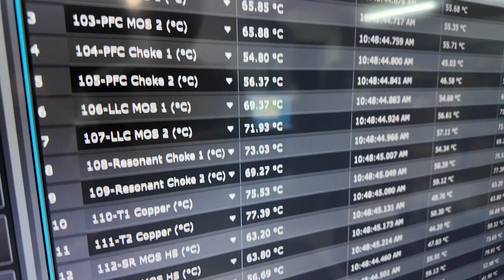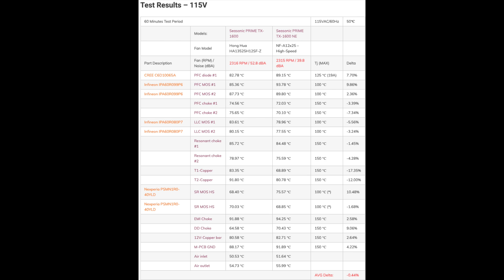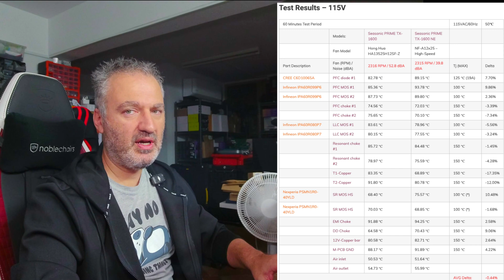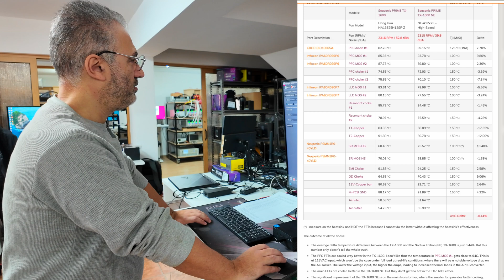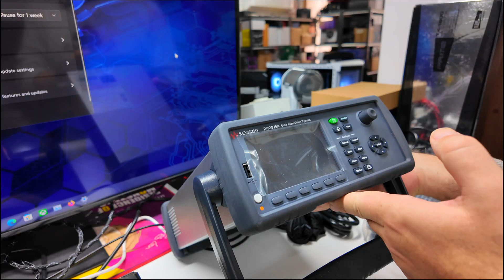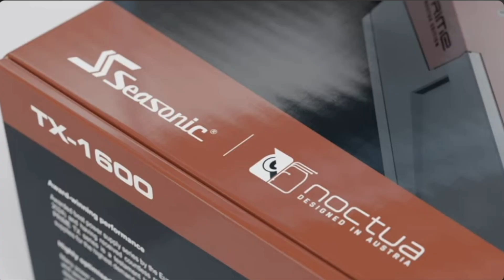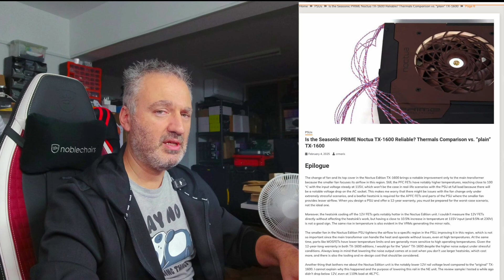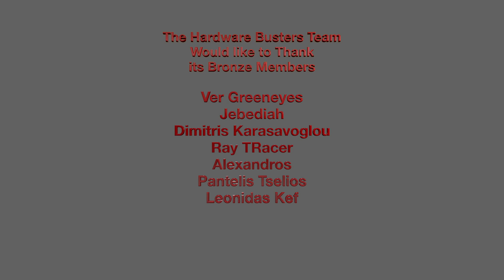Is the Noctua TX-1600 Reliable? Comparison with “plain” TX-1600